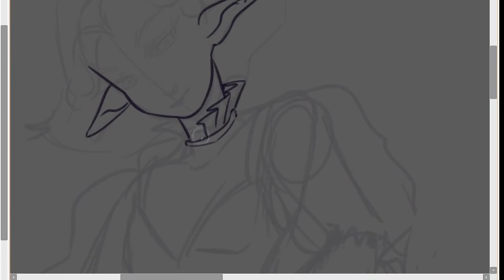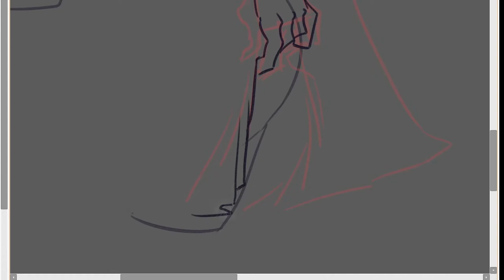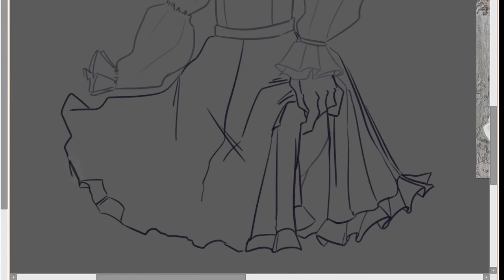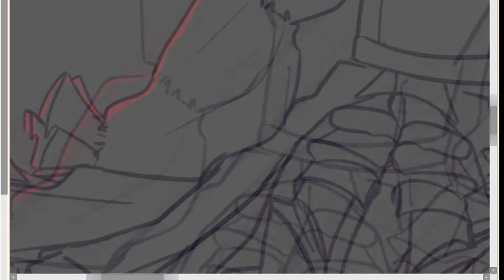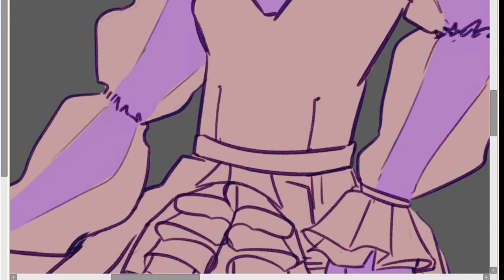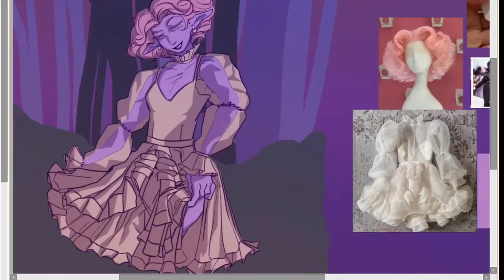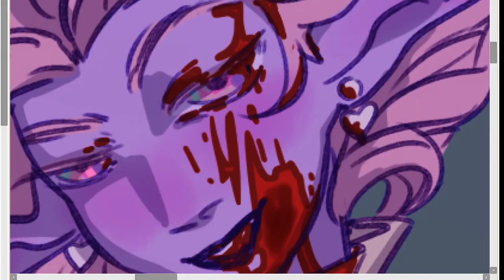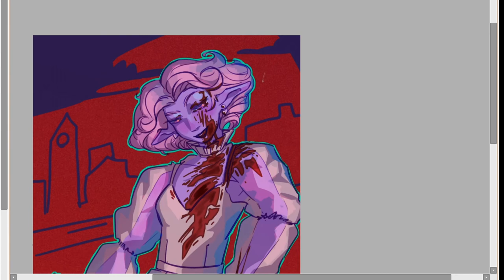спідпейнт / speedpaint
00:00 - Franz Gordon - A Heart Made of Yarn
03:25 - Ethereal - Selin Soral
05:49 - Onur Bıcak -  A Little Step
07:38 - Incandescence - Rebecca Leonard
09:35 - Lisas waltz - Lisa Chong

тві: @iris0n_